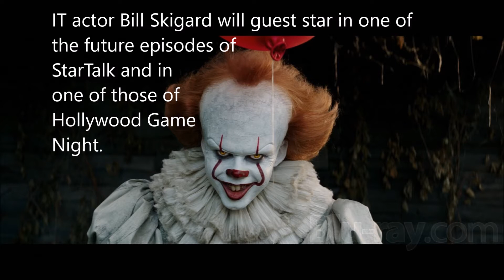Supergirl Returns; Gifted; The Cosmos; IT Actor on StarTalk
Supergirl returns in Supergirl Season 3B; Gifted has been renewed for a 2nd season; IT's Bill Skigard in The Lion King (2019), Hollywood Game Night, and Star Talk; Paisley Paver returns in Wild Kratts Season 5; Tiffany Boone hosts S2 of The Cosmos.